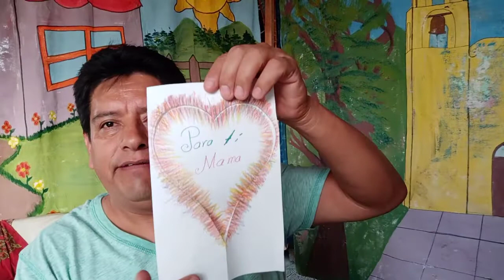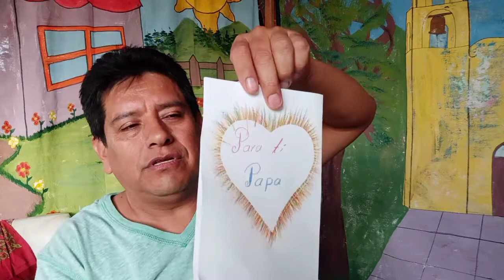Dibujo con plantilla